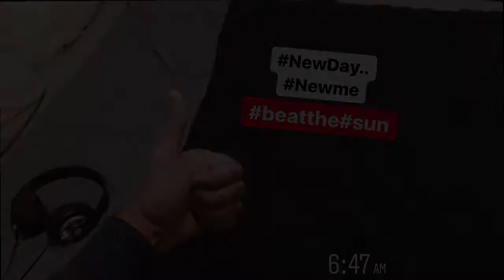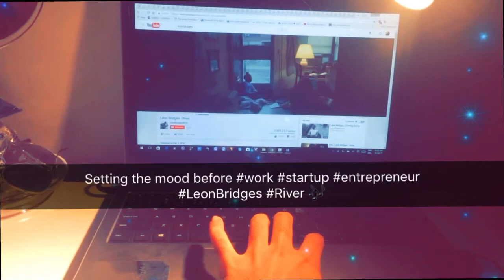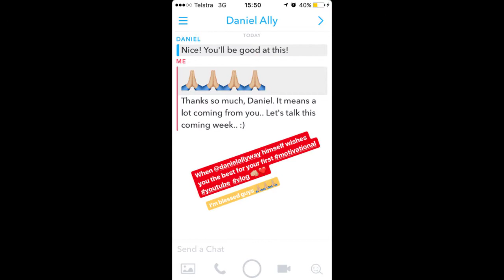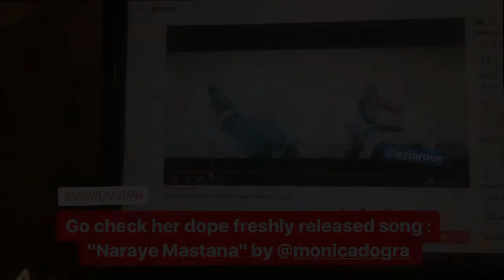TAKE ACTION | ISHRAJ S. INDERJEET | DAILY MOTIVATIONAL VLOG 09 ✔️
PREVIOUS VIDEOS:
MY FIRST VLOG | ISHRAJ S. INDERJEET | DAILY MOTIVATIONAL VLOG 01 ✔️
The KEY to Success | ISHRAJ S. INDERJEET | DAILY MOTIVATIONAL VLOG 02 ✔️
Dump Your Dumb Friends | ISHRAJ S. INDERJEET | DAILY MOTIVATIONAL VLOG 03 ✔️
Start RIGHT NOW | ISHRAJ S. INDERJEET | DAILY MOTIVATIONAL VLOG 04 ✔️
BE A GAZELLE, NOT THE LION | ISHRAJ S. INDERJEET | DAILY MOTIVATIONAL VLOG 05 ✔️
IF NOT NOW, WHEN? IF NOT ME, WHO? | ISHRAJ S. INDERJEET | DAILY MOTIVATIONAL VLOG 06 ✔️
GO ALL THE WAY | ISHRAJ S. INDERJEET | DAILY MOTIVATIONAL VLOG 07 ✔️
THE ONLY BOOK YOU NEED TO READ | ISHRAJ S. INDERJEET | DAILY MOTIVATIONAL VLOG 08 ✔️

SHOUTOUTS:
Livin La Vida --